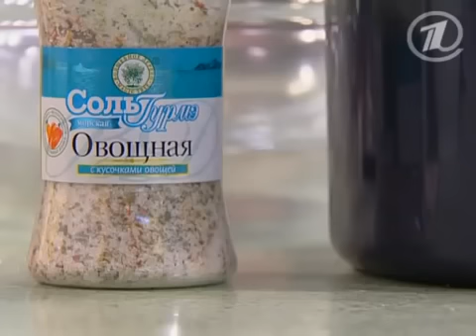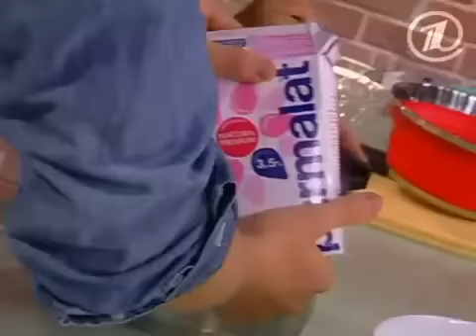Смак Алексей Воробьев от 14 05 2011